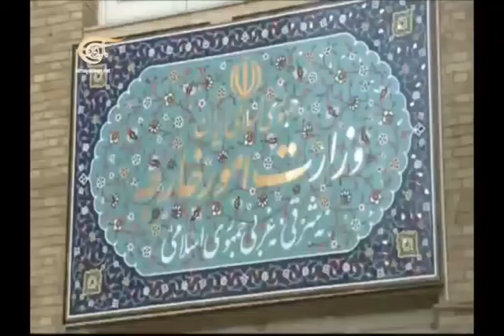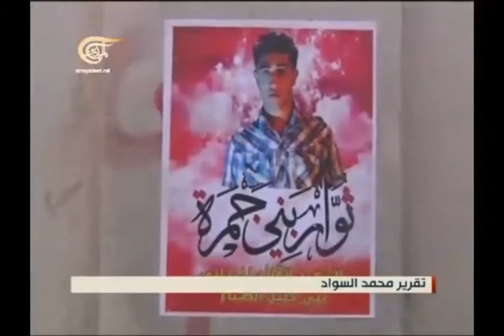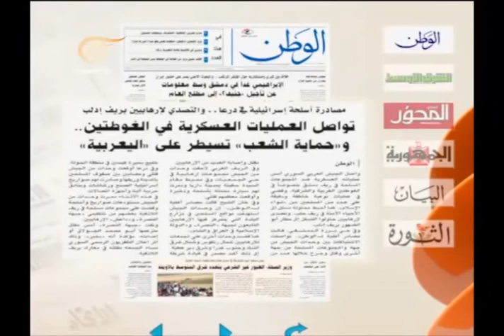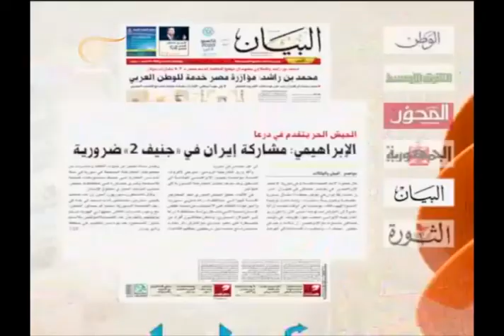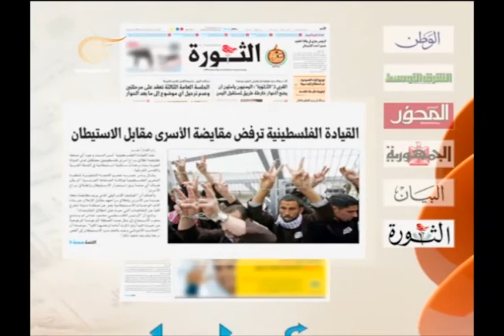نشرة الأخبار الصباحية - 2013-10-27